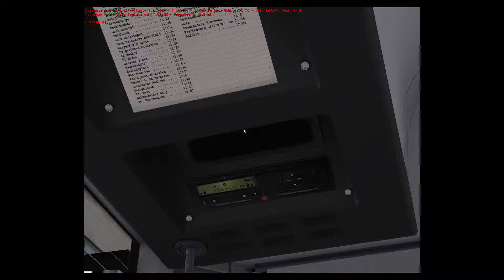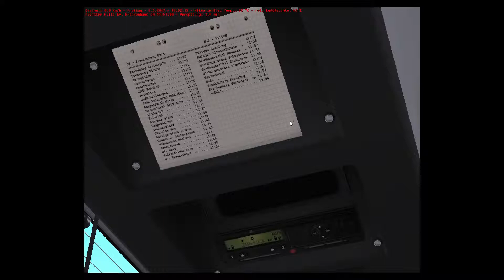omsi Letsplay Lemmental V3 Updatet linie 32 Teil 3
mit dem neuen repaint citaro le+ senkrechter bus